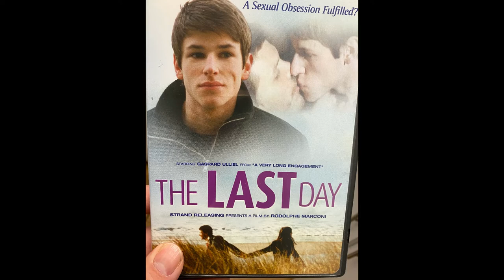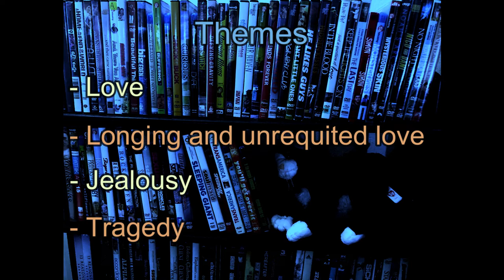Gay Movie - The Last Day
The Last Day is a French film starring the late Gaspard Ulliel, about a love triangle that leaves a teen confused about his feelings, and towards who. (Episode 17)

Written & Directed by Rodolphe Marconi
Production by Gemini Films, Canal +
Distributed by Strand Releasing